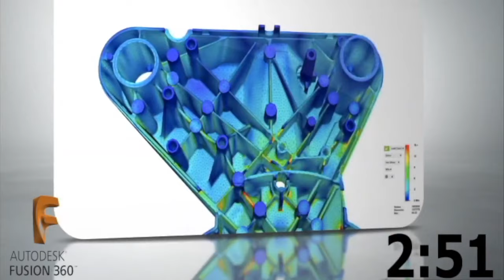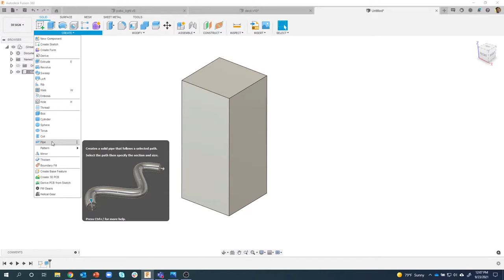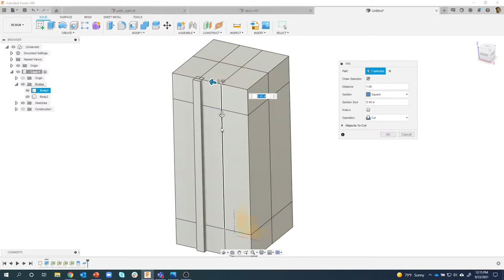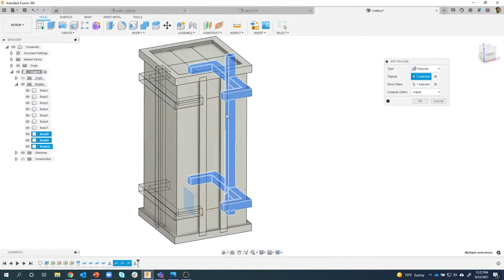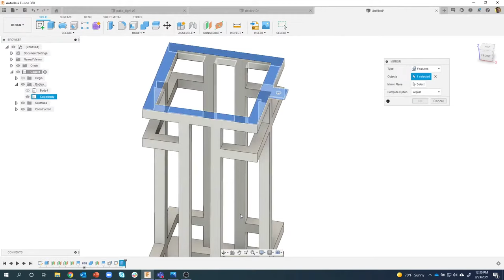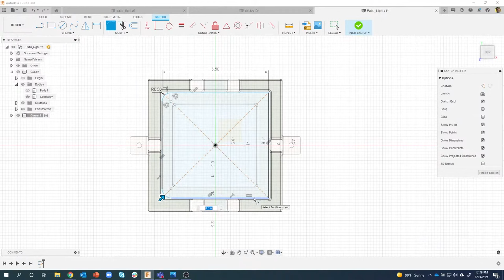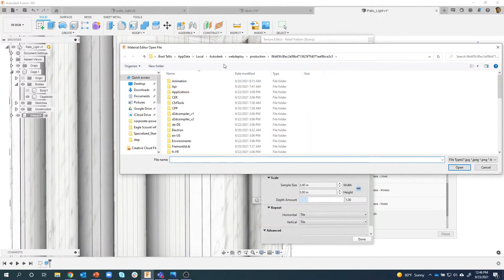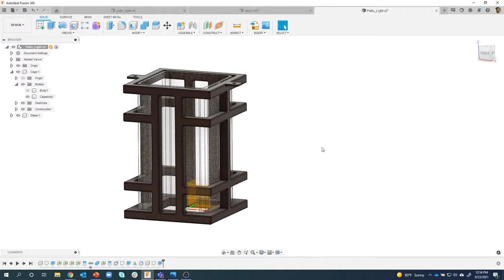Episode 96 - Shining Light on the Pipe Command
In this LiveStream, Brad will show how you can create geometry using the Pipe command that may be more difficult using other methods.  This will be a multi-part series where we create this Patio Light and create realistic renderings of the product.

0:00 - Start
3:13 - Intro
5:52 - Creating Cage component
6:22 - Creating "skeleton shape"
8:23 - Creating Offset Planes
12:08 - Split Face command
13:57 - Pipe command
17:11 - Mirror command
18:42 - Pipe command again
21:17 - Mirror command again
22:30 - Editing the mirror
23:47 - Combine pipes together
25:15 - Split face
27:26 - Offset face
29:30 - Creating tabs
32:27 - Filleting all the edges
33:27 - Selection Edge Priority
36:38 - Creating Glass component
39:20 - Creating 2d fillets
41:00 - Thin Extrude
42:41 - Adding an appearance
44:00 - Searching Google Images for a normal map
46:10 - Editing the glass material
48:50 - Scaling the material
49:20 - Adding powdercoat material
52:35 - Rendering the lamp
54:02 - Modifying the Skeleton model